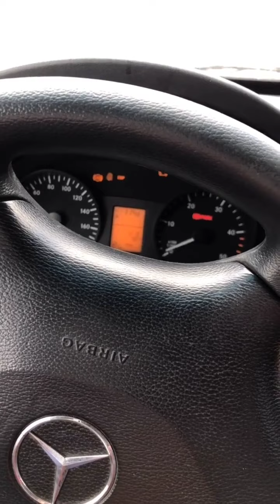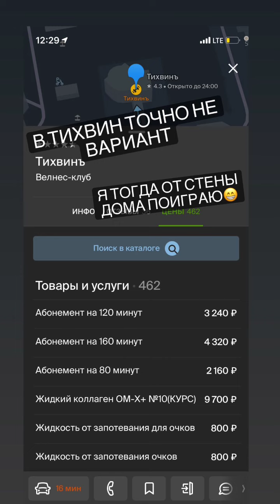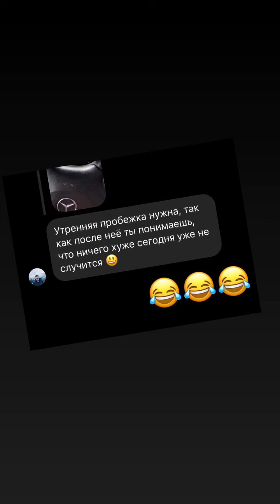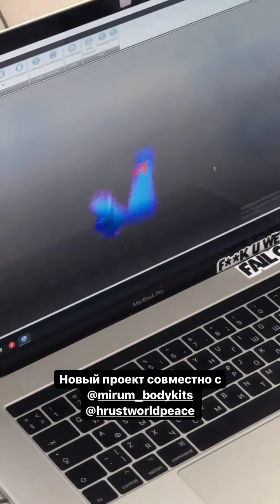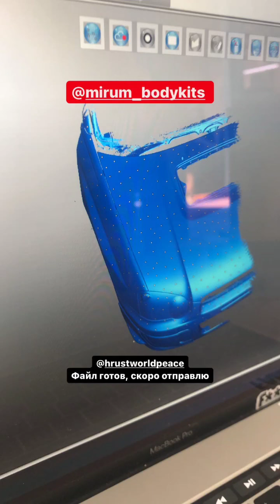Андрей Астапов (Instagram stories от 9.06.21)